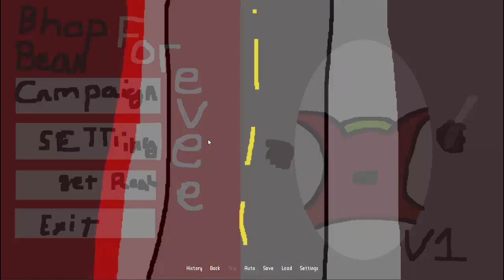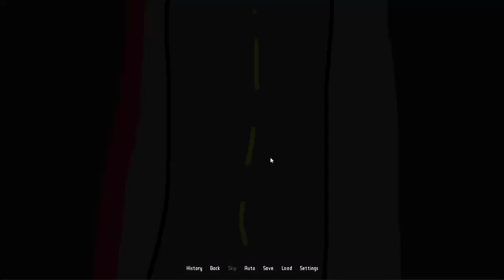Epic Scuffed Visual Novel #2| B E A N S WTF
I don’t know what to put here. All I know is that this game is weird and scuffed can't forget scuffed